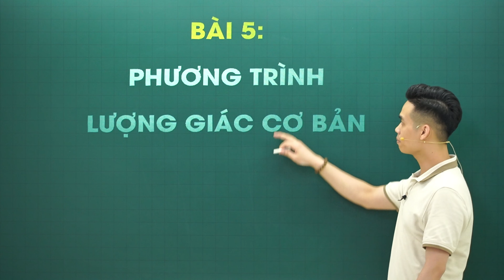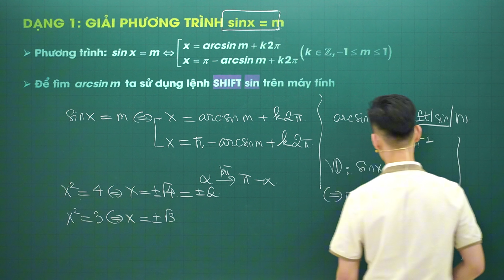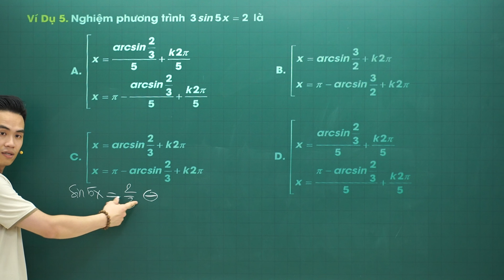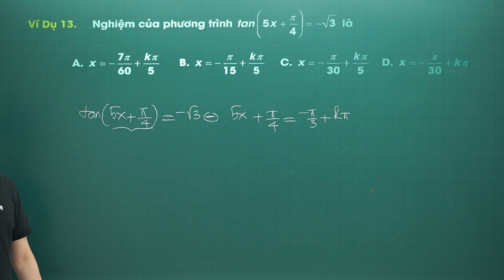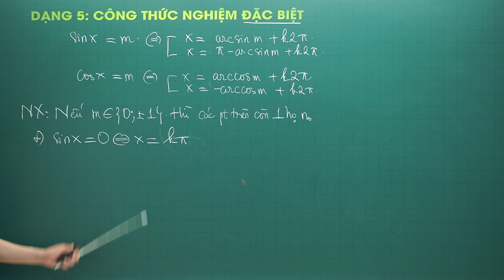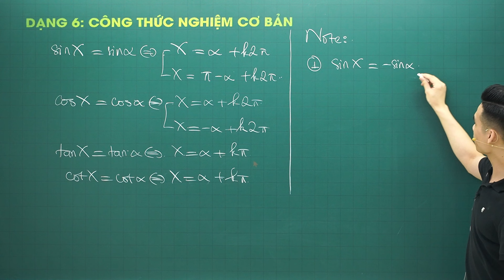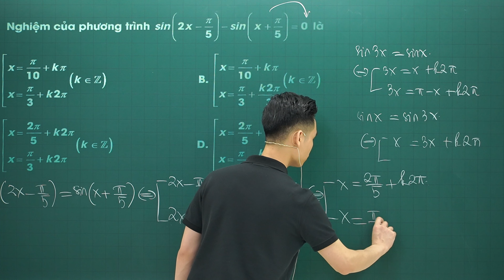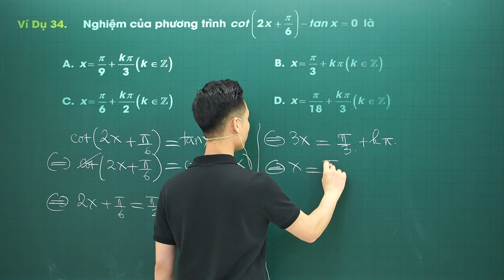Toán 11 - Phương Trình Lượng Giác Cơ Bản (Full Dạng - Video 4K) | Thầy Ngọc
📛 Nội dung bài học:
00:00 Kiến thức cần nhớ
04:41 Dạng 1: Giải phương trình sin x=m
22:51 Dạng 2: Giải phương trình dạng cosx=m
30:08 Dạng 3: Giải phương trình tan x=m
34:38 Dạng 4: Giải phương trình dạng cot x=m
40:32 Dạng 5: Công thức nghiệm đặc biệt
49:47 Dạng 6: Công thức nghiệm cơ bản
⛔ Đăng kí học Online hoặc Offline (Hà Nội) em inbox để thầy tư vấn tại đây nhé
🏬 Địa chỉ Học Offline
➡️ Lớp Toán Thầy Ngọc - Trung Tâm Luyện Thi Bách Khoa (Hà Nội)
➡️ Số 8 - Ngõ 17 - Tạ Quang Bửu - Hà Nội